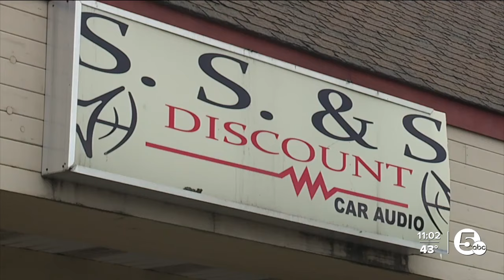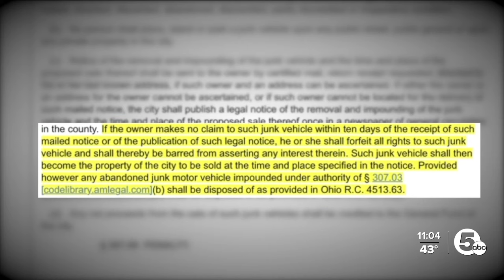East Cleveland towing and impound fee protocol under fire by angry drivers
Donnell Wilson believes East Cleveland's aggressive towing and impounding fees caused him to lose his 1997 Chevrolet Express van unfairly to a scrap yard after it was towed away.